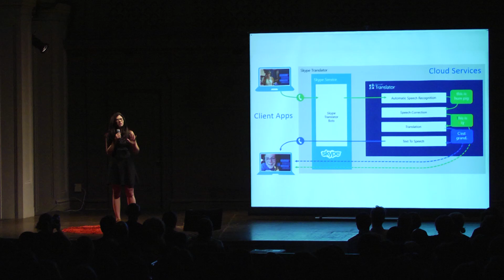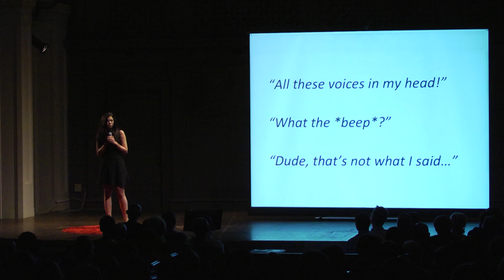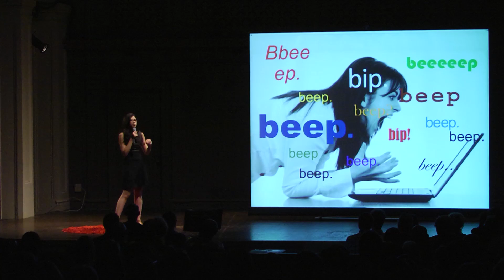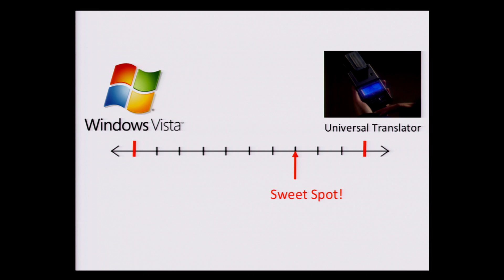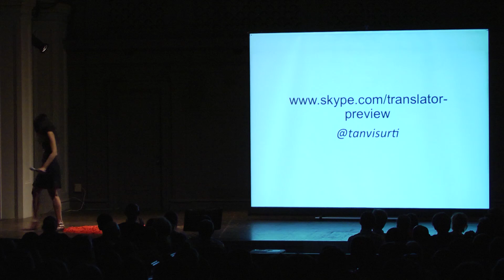Lessons In Building A Universal Translator - Tanvi Surti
With the speech translation tech in Skype Translator, people can now have real-time automatically translated conversations in English, Spanish, Italian and Chinese.

But speech translation tech is far from a perfect science. This talk is about  what we learn from watching first-time users experience Skype Translator for the first time, and what are the biggest (and rather unexpected) problems we face while bringing Star Trek's Universal Translator to life.